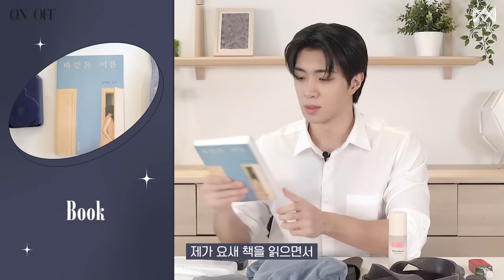MAGAZINE_ON/OFF : WYATT | What's in My Bag💼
ONF Official Channel